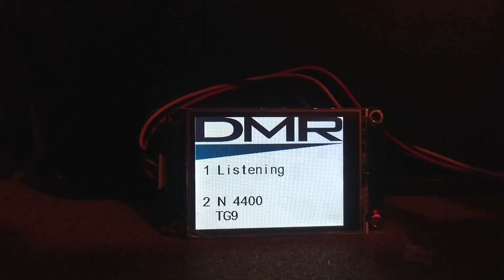MMDVMHost DMR Hotspot and Nextion 2.4" Display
A brief video demonstrating the new display on my Raspberry Pi DMR Hotspot.